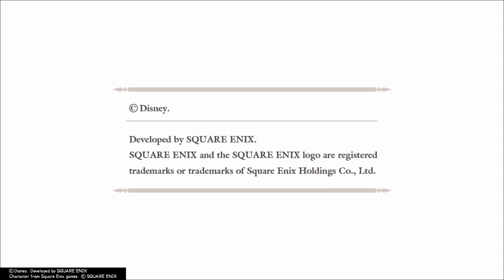KINGDOM HEARTS HD 2.8 FINAL CHAPTER PROLOGUE - Update (Ver. 1.03), Unblocked! KHUX Movie Scenes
This and KINGDOM HEARTS HD 1.5+2.5 ReMIX (Ver. 1.05) has received a much needed updates that ties in of the upcoming physical release of the KINGDOM HEARTS -The Story so Far- which now has you Share all the movie cutscenes and the ability to share with others online now that it isn't a spoiler at all!